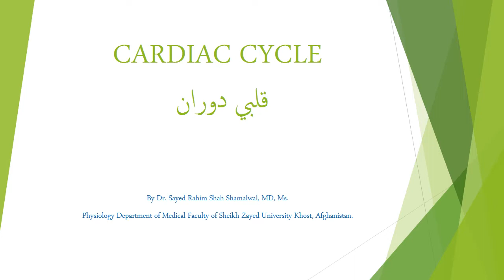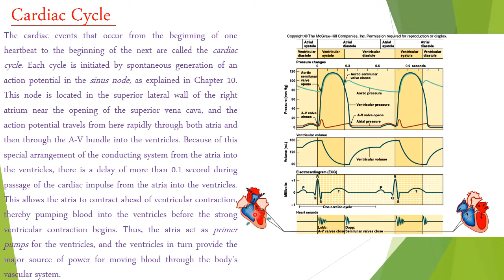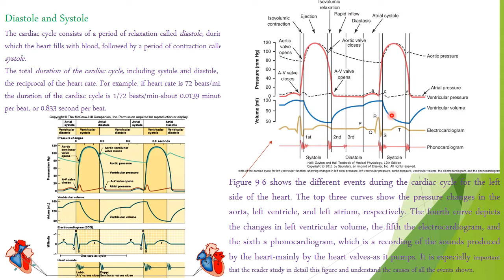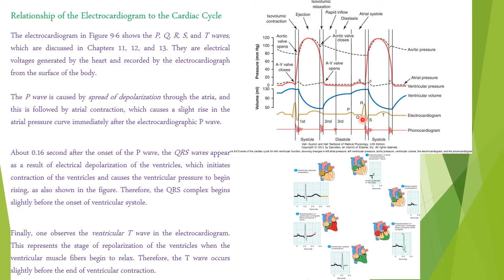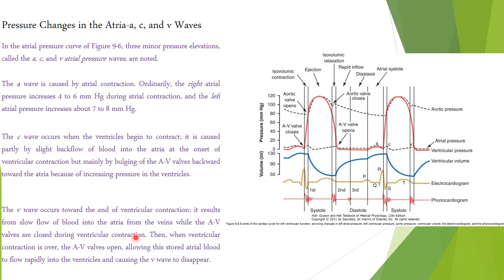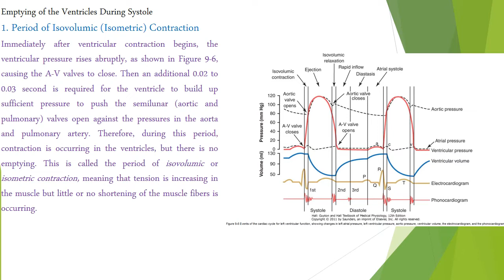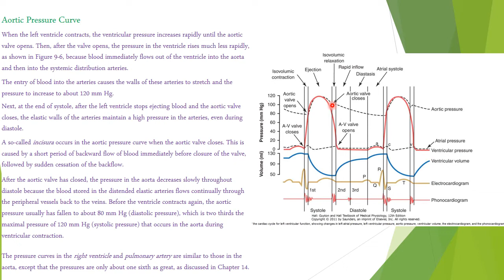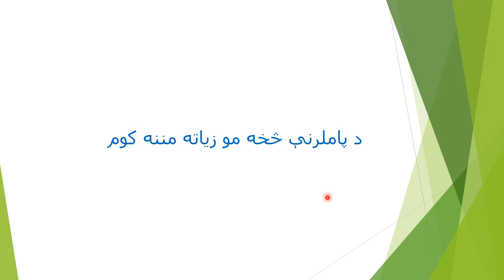Cvs lecture 2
Cardiac cycle